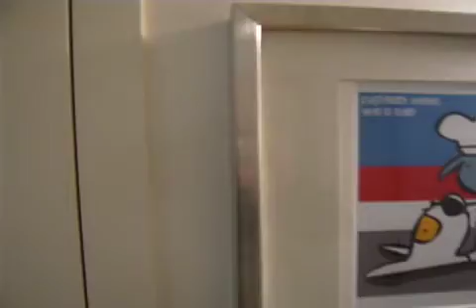Gorgeous Loft for sale in Wall Street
The best kept and best designed Loft at Downtown by Philippe Starck  the ultimate condominium Loft Building in Lower Manhattan. A perfect Luxury Home in a perfect Location: right in front of the New York Stock Exchange. This fabulous 1470 Loft features two full bedrooms, two bathrooms and two private entrances  for maximum privacy. The Living Area is incredibly spacious and drenched by good natural light; large enough to fit a 10 people dining table, a media and entertainment area and much more The professional chefs kitchen is fitted with top of the range appliances such as a sub-zero extra large refrigerator and a great cooking countertop; The master bedroom has a walk in closet to dream of and the supersized master bathroom has double sink and separate shower for real comfort. The Apartment is currently exquisitely furnished with signature Italian Design pieces. All furniture can be sold with the apartment if requested. The building is one of the most desired addresses Downtown New York, at the intersection of Wall and Broad Street, next to Hermes and in front of Cipriani  the true center of the Financial Districts Residential Renaissance. Philippe Starcks artistic touch has provided uniqueness and extreme character to all common parts: the lobby (where the gigantic historic JP Morgan Chandelier is exhibited) , the health club, the fabulous pool, the perfectly designed lounge and billiard room, the private movie theatre and the landscaped roof terrace, just overlooking the New York Stock Exchange.